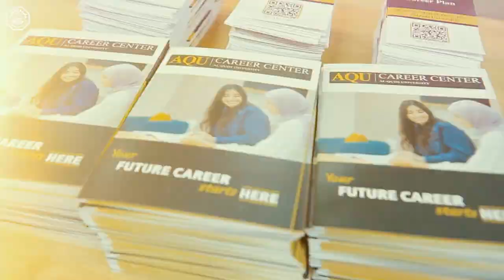يوم مفتوح لمركز التطوير المهني في جامعة القدس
مركز التطوير المهني في جامعة القدس AQU Career Center ينظم يومًا مفتوحًا لطلبة الجامعة من التخصصات العلمية والأدبية، للتعريف بالمركز وبرامج وخدماته وأنشطته وفعالياته المختلفة.